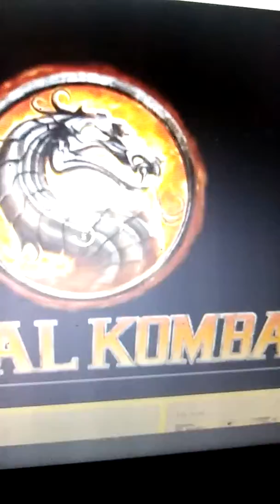Mortal Kombat X version of Johnny Cage gonna get caged